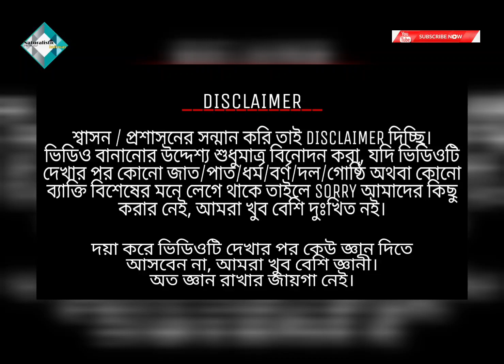ইতিহাস সাক্ষী - ইতিহাস সাক্ষী ! পর্ব এক | PoliticsOfFun | Fun & Comedy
Hello everyone
ইতিহাস সাক্ষী - ইতিহাস সাক্ষী ! পর্ব এক
This video is completely created for entertainment, We do not have any intentions of criticizing any Community/Religion/Race/Cast/Group/Party or any person.
Please watch it without any political intentions & keep the comment section clear.

This channel is specially based on contents like unknown information of world and nature/comparison of various regional power of the world/various disasters ect.
All together the channel will introduce you to the various unknown things of the world. The aim of this channel is to entertain the YouTube community with a special touch of entertainment & knowledge

To be a member of NATURALISTIC INFOWAY